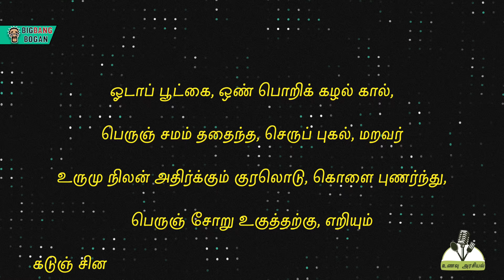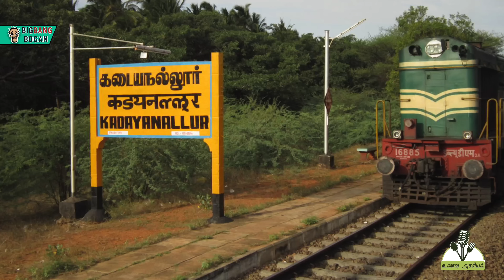The Beautiful History of Iftar | நோன்பு கஞ்சியின் அற்புத வரலாறு | Unavu Arasiyal | Big Bang Bogan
ரமலான் நோன்பு காலத்தில் மத வேறுபாடு பார்க்காமல் அனைவரும் பருகும் அற்புத உணவு நோன்பு கஞ்சி. அதன் சுவாரஸ்ய வரலாறும், தமிழர்களுக்கும் அதற்குமுள்ள அழகிய தொடர்பும் உங்களுக்கு தெரியுமா? தெரிந்து கொள்வோம் வாருங்கள்

Lets dive into the beautiful story of Iftar's most magnificent treat - THE NONBU KANJI